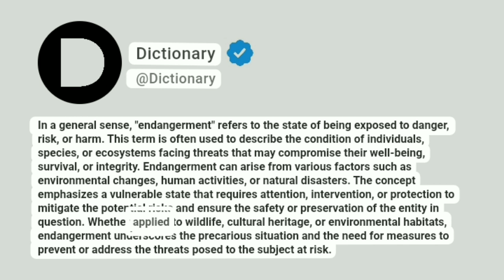Endangerment Meaning In English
In a general sense, "endangerment" refers to the state of being exposed to danger, risk, or harm. This term is often used to describe the condition of individuals, species, or ecosystems facing threats that may compromise their well-being, survival, or integrity. Endangerment can arise from various factors such as environmental changes, human activities, or natural disasters. The concept emphasizes a vulnerable state that requires attention, intervention, or protection to mitigate the potential risks and ensure the safety or preservation of the entity in question. Whether applied to wildlife, cultural heritage, or environmental habitats, endangerment underscores the precarious situation and the need for measures to prevent or address the threats posed to the subject at risk.